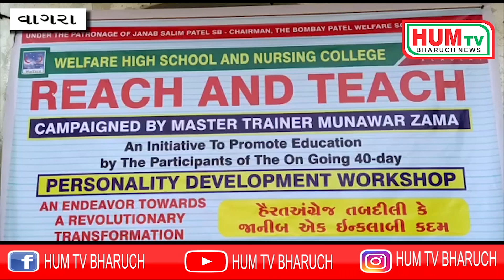વાગરા ના ખડખંડાલી ખાતે અગિયારમી નિમિત્તે પર્સનાલીટી ડેવલોપમેન્ટ અંગે વર્કશોપ